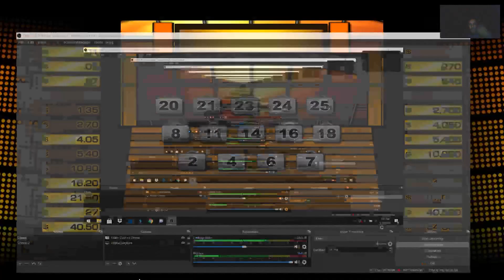A PATHETIC FINAL OFFER... | Deal or no Deal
This game is just barely over $50,000 and luckily I escaped with a satisfactory offer but you might want to stick around until the very end as the banker turns into a convenience clerk! Sit back and relax as it starts now!!!